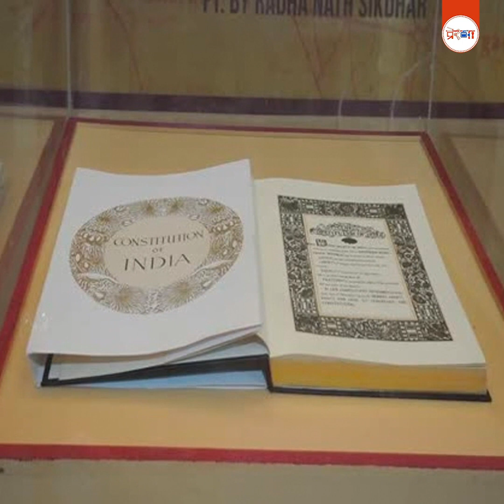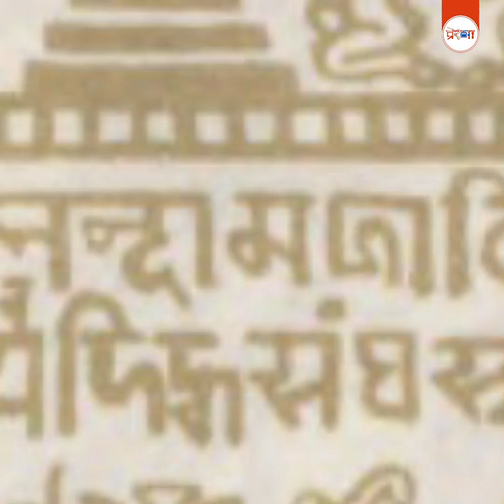भारतीय संस्कृति में डूबी हुयी ये तस्वीरें गवाह हैं कि भारत के संविधान में बसती है भारत की आत्मा